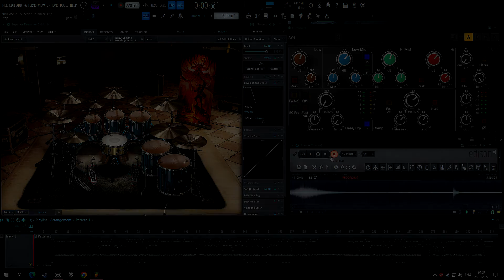Nich†oshiZ - Superior Drummer 3 [ Death & Darkness ]